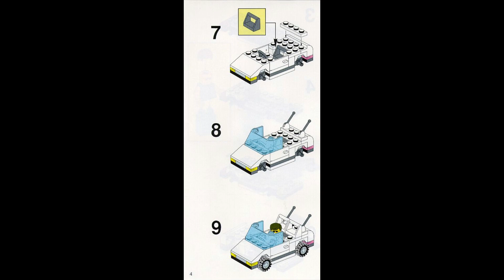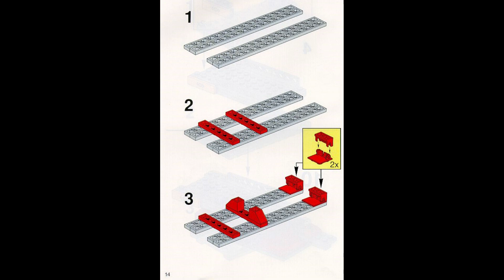4544 Instrucciones para LEGO Car Transport Wagon with Car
4544 Instrucciones para LEGO Car Transport Wagon with Car